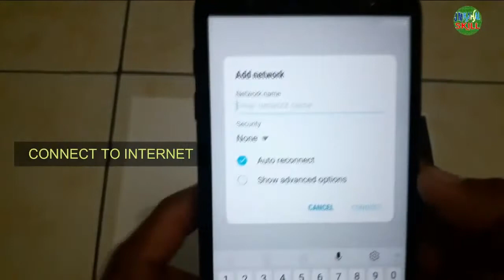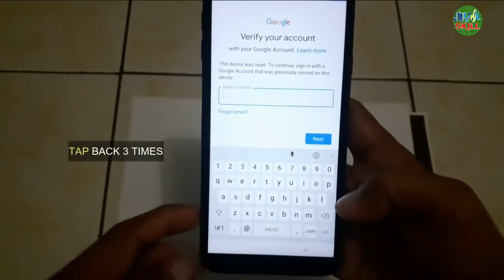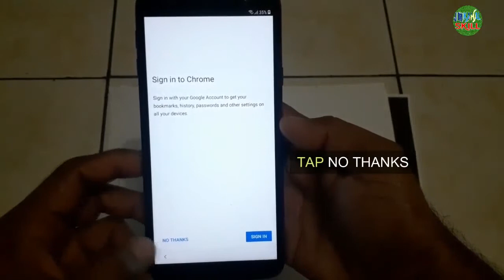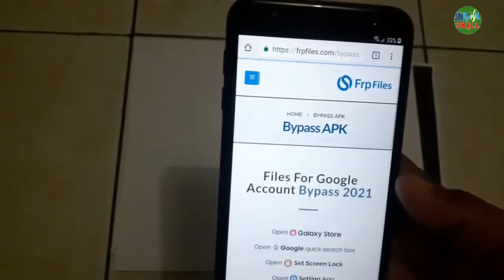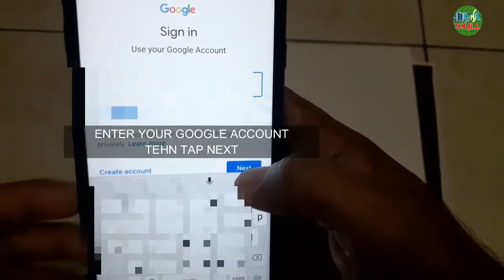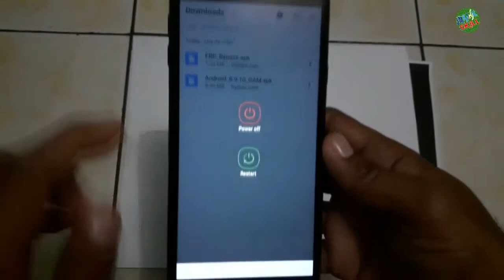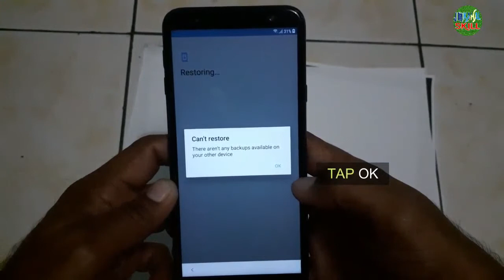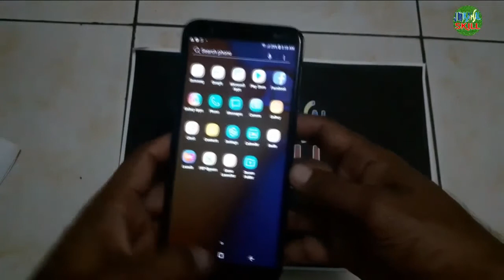HOW TO BYPASS GOOGLE ACCOUNT | SAMSUNG GALAXY J4+ | SM-J415GN/DS | STEP BY STEP TUTORIAL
IN THIS VIDEO TUTORIAL YOU WILL HOW TO BYPASS GOOGLE ACCOUNT IN SAMSUNG GALAXY J4+ SM-J415GN/DS.

PANOORIN ANG BUONG VIDEO PARA MAINTINDIHAN AT MAKUHA ANG LAHAT NG STEPS.
Sana pagkatapos niyo panoorin ang VIDEO na ito ay MAKAKUHA kayo ng kahit konting kaalaman na pwede ninyo magamit.

Kung nagustuhan niyo at nakakatulong ang VIDEO na ito wag kalimutan pindutin ang LIKE | SHARE at mag-COMMENT sa comment section.

38 HOW TO HARD RESET SAMSUNG GALAXY J2 PRIME | SM-G532G/DS | STEP BY TSEP TUTORIAL | JM KAHAL SKILL
VIDEO TUTORIAL FOR HUAWEI
HOW TO BYPASS GOOGLE ACCOUNT
WATCH VIDEO TUTORIAL FOR ACER LAPTOP
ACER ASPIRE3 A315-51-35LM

WATCH VIDEO TUTORIAL FOR EPSON PRINTER